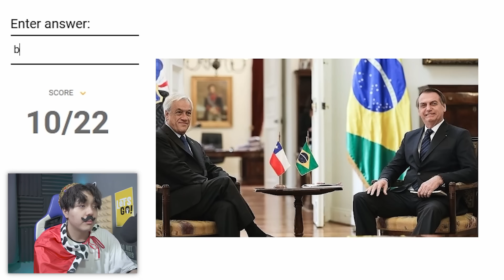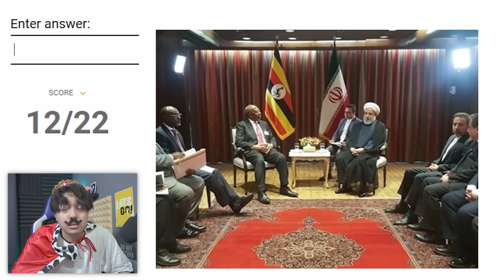Pertemuan Antar Negara Manakah ini?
Di video kali ini gua main game Tebak atau Kuis Pertemuan Antar Negara mana kah ini?